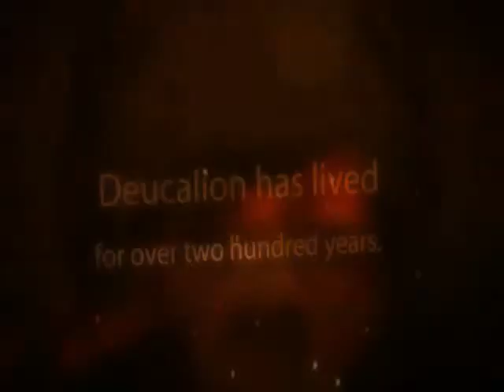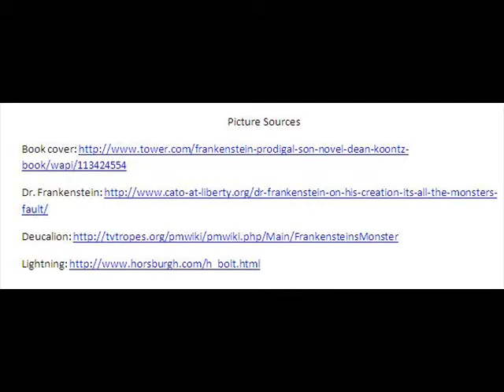Prodigal Son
Made by Justin
Book trailer: Prodigal Son by Dean Koontz